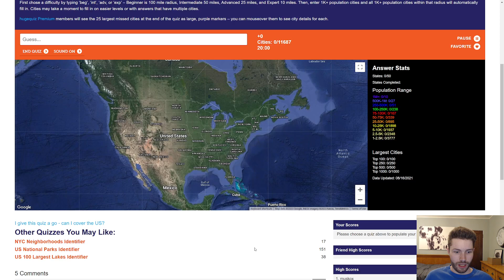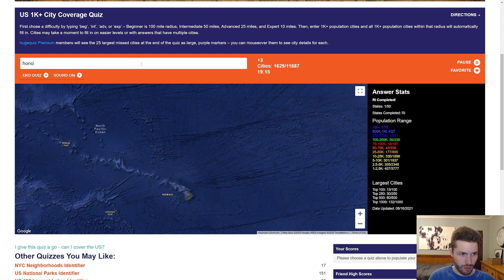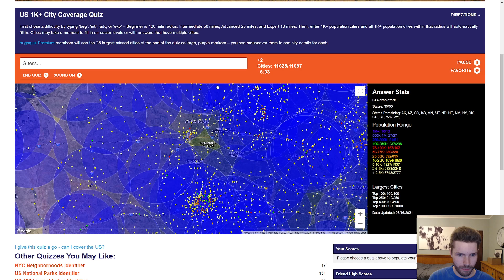Can I COVER the USA by naming cities? (HugeQuiz)